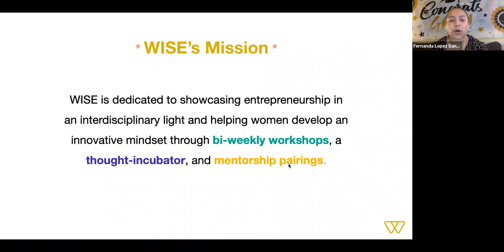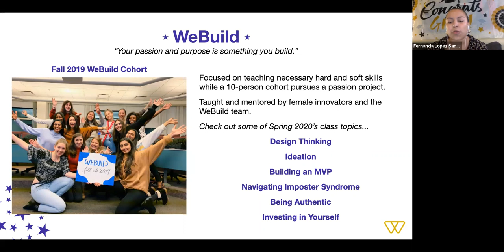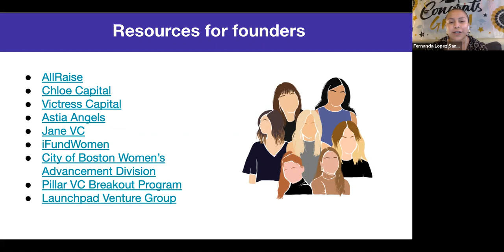Masterclass: Demystifying your Capital Raise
Answer the question that is on every entrepreneur’s mind: Is my business investable in the current climate? Hear perspectives and predictions from leaders in the VC and Angel industries about inclusion and equity in access to capital. Learn how Marjorie Radlo-Zandi, MBA'83, Emily Nagle Green, Katie Mulligan, DMSB'19, and Betsy Ludwig think about investing and what you should do before you pitch.

This event is part of the Masterclass in Innovation, Leadership, & Entrepreneurship for Women series originally aired on May 20, 2020.